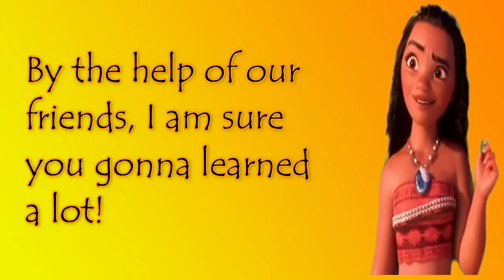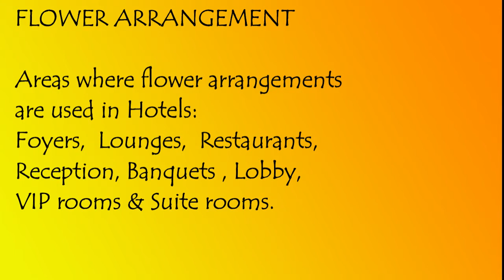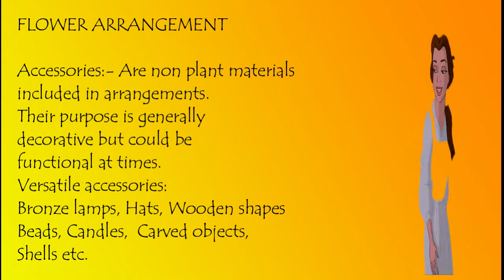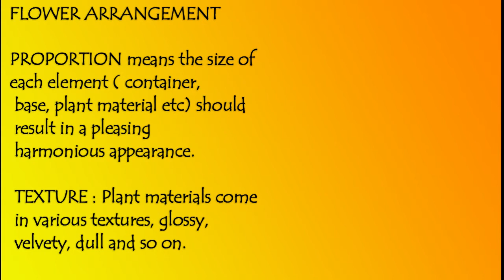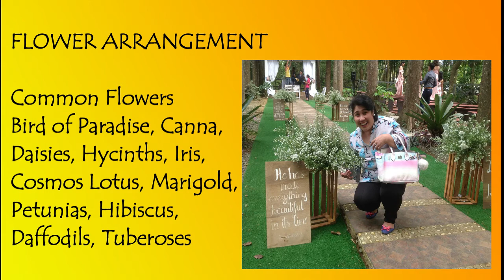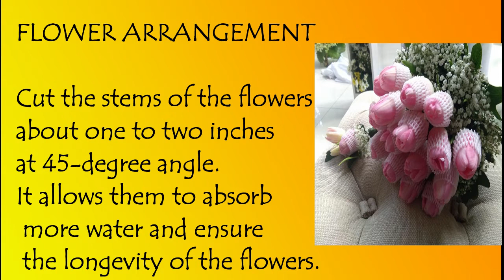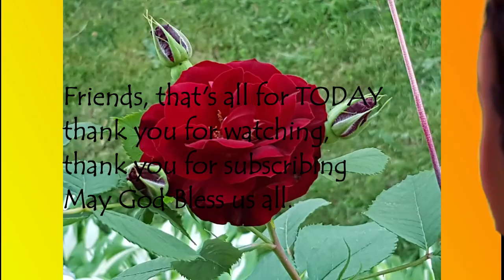BASIC FLOWER ARRANGEMENT FOR BEGINNERS || HOW TO MAKE A FLORAL BOUQUET || ODEZAFILES FLOWER BOUTIQUE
BASIC FLOWER ARRANGEMENT FOR BEGINNERS || OW TO MAKE A FLORAL BOUQUET || ODEZAFILES FLOWER BOUTIQUE  || FLORISTS
Small business ideas: How to start a flower shop business?  Tips on how to start a flower shop business in the Philippines. In this video I'll share some tips on how to start your own flower shop business.

But that's why I'm here – to share with you everything I've learned in building a hugely successful flower business.

Guess what? The success of your flower business has nothing to do with your ability to design or your intuitive understanding of color or shape.

The success of your business relies on five simple things and I'm sharing all about it in today's video.

If you know someone who could benefit from watching this video, definitely share it with them.

In my Playlist, you will find here,  BASIC FLOWER DESIGNS, FRESH FLOWERS-Benefits and Profits, Worship/Meditation /Relaxing Music Collections, and the most important thing, Family Productive Activities.

If you're reading this, then you just made me happy :).
Expect high quality videos with an overflowing knowledge and experience while watching my videos. I'll make sure that each and every video that I upload, you will be learning and entertained.

floral design arrangements
floral design aesthetic
a floral design on a floor of a building